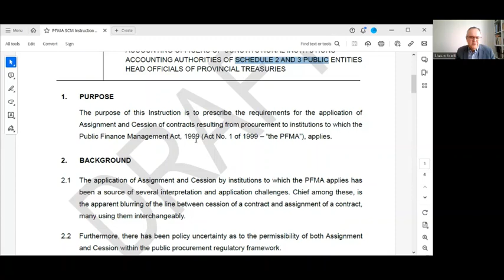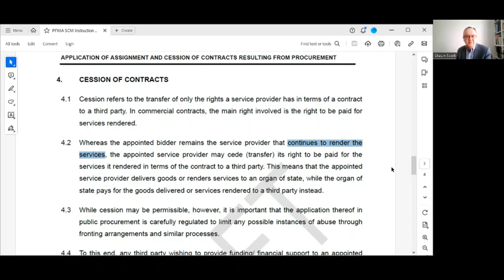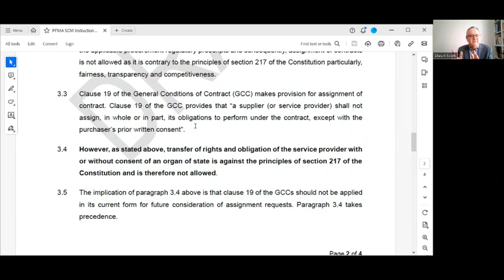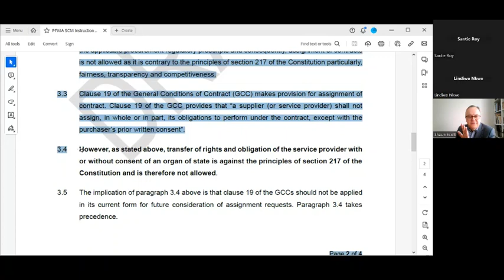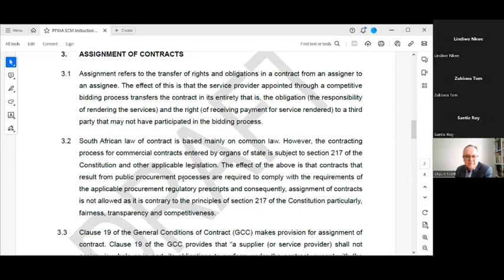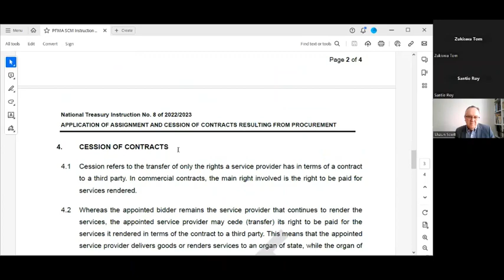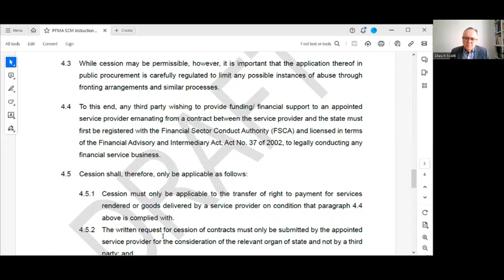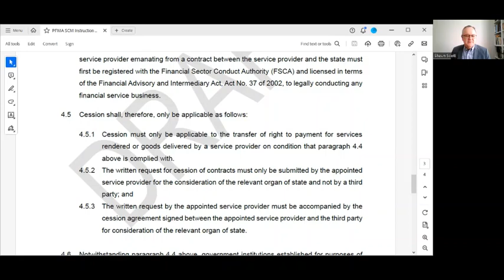Draft NT Instruction 08 / Circular 120 on Cession and Assignment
If this Instruction is issued as is, there will be chaos.